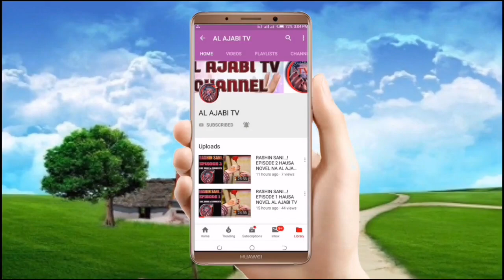Mijin Novel - Episode 30 Hausa Novel Labarin tantagaryar soyayya me tab'a zuciya